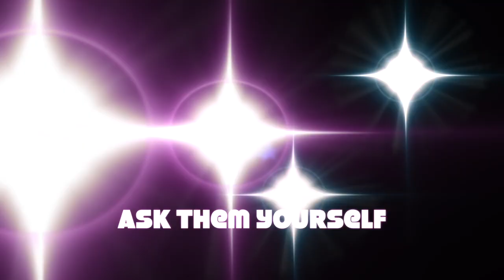Robert Wuhl Ask Them Yourself Celebrity Zoom Party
Fans zoom in to ask Robert Wuhl their questions face-to-face